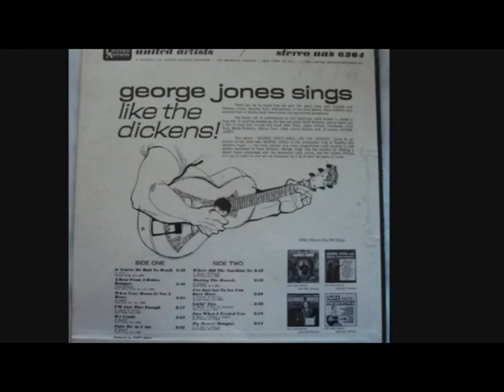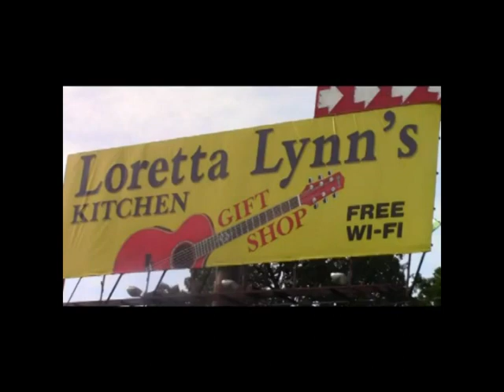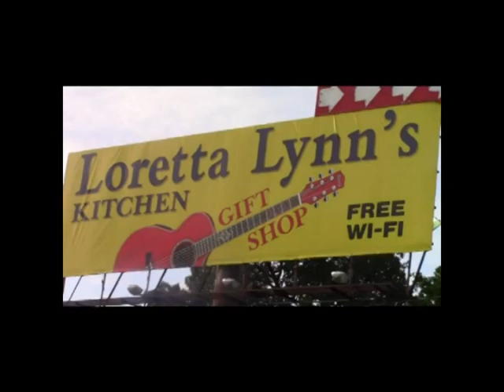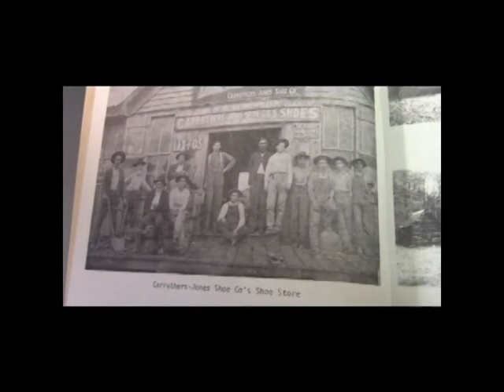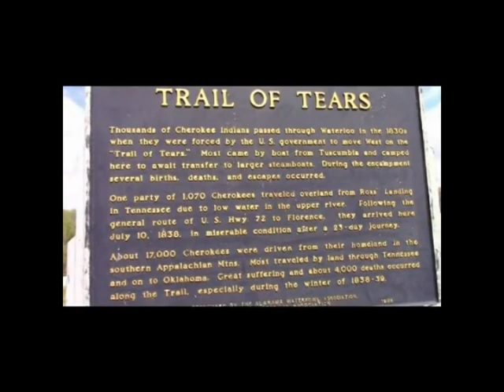Back Door To Nashville